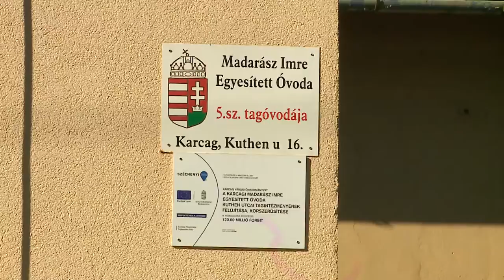Épületenergetikai tanusítvány készítése Andrási Zoltán Karcag